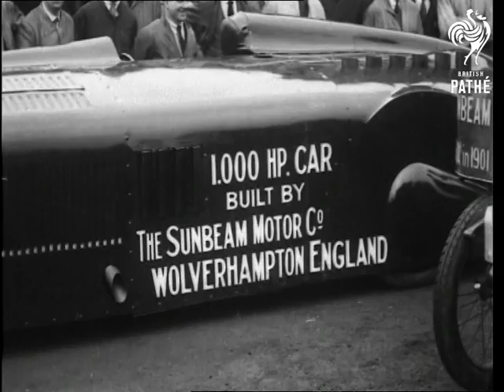Speed Film Reel 5 (1927)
Reel 5.

Unedited material.  Moving shots from interior of a car - front of bonnet just visible.  Car driving along country road.  Shot from car driving towards Big Ben - tree lined street passing 1920s cars and lorries, pedestrians crossing road.  Car overtakes other vehicles without much room to spare.  "Speeding up traffic is simple - to our camera."  Speeded up - driving along country road.  C/U of feet on the car pedals.  Large group of men crowd around a sports car.  Sign on the side reads: "1.000 H.P. car built by the Sunbeam Motor Co., Wolverhampton, England." M/S of the car stripped of its bodywork.  C/U of one of the wheels of the car.  M/S of the car, large group of men push the car away from the camera.  Men crowd around as driver sits in the car.  Small car approaches the crowd of men.  C/U of the car's wheel.  C/U of a man working on the chassis of the sports car.  He is using a screwdriver to tighten a screw.  C/U of part of the car's engine.

01:47:57 - Door of factory or garage is opened to reveal the car which is then pushed out towards the camera.  The word "Sunbeam" is emblazoned on the bonnet.  Men push the car - crowds stand and watch.  The car is started.  Large number of men stand around the car admiring it - possibly workers at the Sunbeam factory.  A piece of cloth is tied on to a thin rope which is itself attached to the car (not sure what's going on here...)

01:49:41 - L/S of lots of men lining the route of the car out of the factory (presumably) - car seen in distance.  Group of men push the car into a travelling box.  M/S of the car with men standing around.  Car is pushed up a ramp and into the travelling box.  High angle shot of men walking.  Pan across to compare an old Sunbeam car - made in 1901 - and the new 1000 H.P. model.  C/U of driver in the car.  Top shot of the car with lots of men crowded around, some of the men push the car.  M/S of the car with some of the body taken off to expose engine.  C/U of a man in suit and hat looking at a model of the car.  He shows it to the camera.  M/S of several men looking at the car's engine.  C/U of man in driver's seat - some of the body work has been taken off so we can see the steering wheel column etc.  He tests the gear stick.

01:52:03 - M/S of men pushing the car into a shed (?)  M/S of men working on the car in the open air.  C/U of the model of the car held by the suited man.  C/Us of part of the engine.  C/U of man in driver's seat putting on a racing driver's hat.  L/S of the car speeding along a beach with spectators watching.  C/U of the driver in hat and goggles.  C/U of man in overcoat and hat driving the 1901 Sunbeam model.  Car to car shots - good.
 FILM ID:1823.05